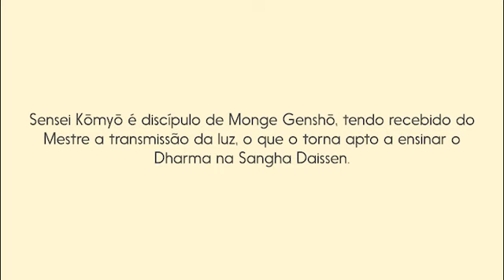Dor da perda | Monge Kōmyō | Zen Budismo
Kōmyō  Sensei fala sobre a dor da perda na visão do Zen e do Dharma de Buda.

As perguntas desse vídeo são feitas por alunos da Daissen durante as práticas virtuais. Para participar acesse